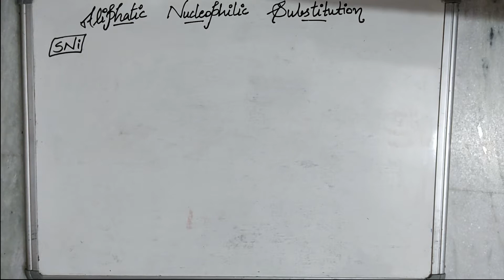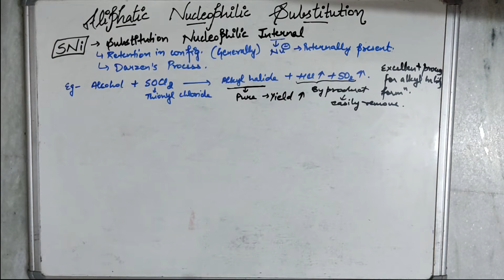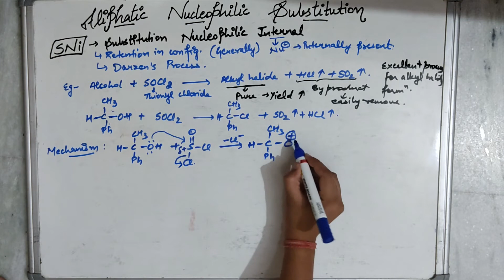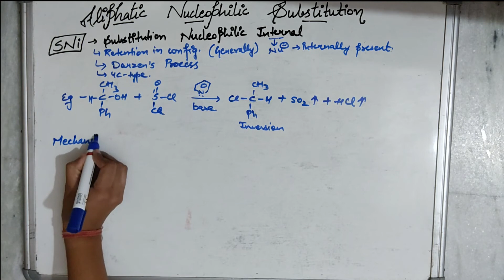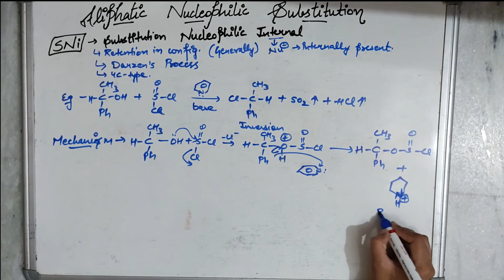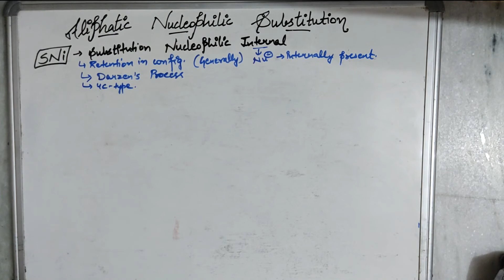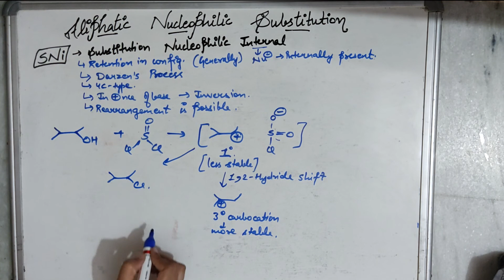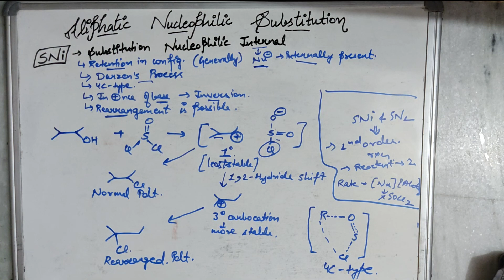Aliphatic Nucleophilic Substitution Part-3 (SNi Reactions) Substitution Nucleophilic Internal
In this video you will get to know about SNi reactions.